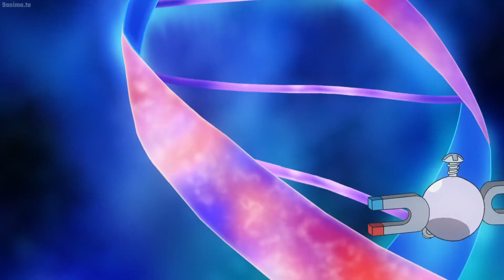Liko's Hidden Connection To Ash & Rayquaza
With Ash's departure from the series we are left with 2 new protagonist Liko & Roy, not much is known about them but one small hint we were given may lie in the trailer with Rayquaza, so today I want to talk about what this hidden connection is and how it relates to the gen 9 anime.

Let me know what you think of Riko & Roy as well as Ash's incoming Final series in the comment section below also give me your thoughts and predictions on up coming ones